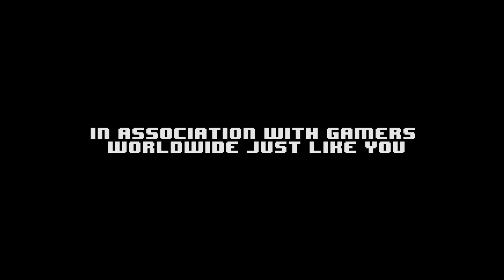PART 1 : Special Episode - Interview with Top Trophy Hunter on the Planet! RoughDawg4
On Part 1 of this special episode of the Platinum Achievement Podcast meet Roughdawg4, one of the top trophy collectors on PSN. Listen in to hear the staggering trophy-collecting numbers associated with his PSN account and which games deserve Platnium Achievements that currently don't have one.

Also hear which game it took him six years and six months to 100%!

Get more gaming updates, podcast teasers, and listen to the audio-only version of our podcast